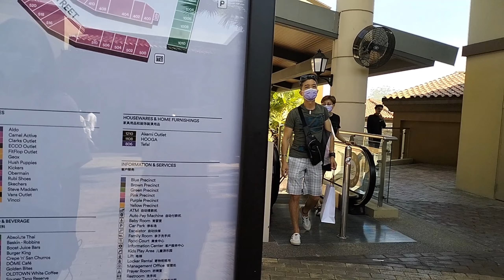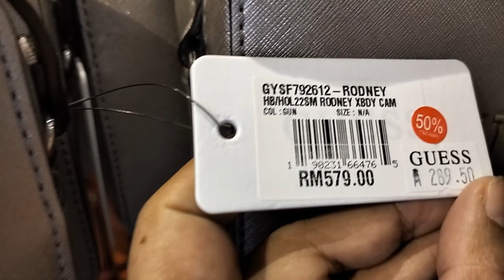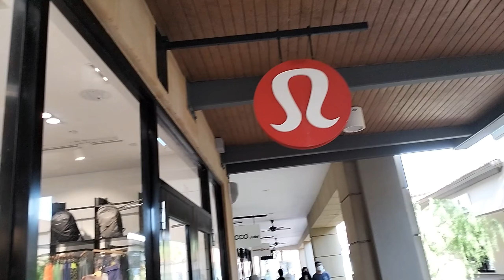Johor Premium Outlets!The Shoppers Paradise in Johor, Malaysia!😲shopping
Johor Premium Outlets is a shopping Mall in Johor, Malaysia!You can find almost all BRANDED goods from the famous name in Europe and America! Located in Kulai District in Johor State! It is a Outdoor Shopping center!